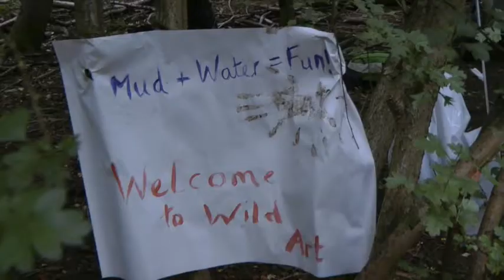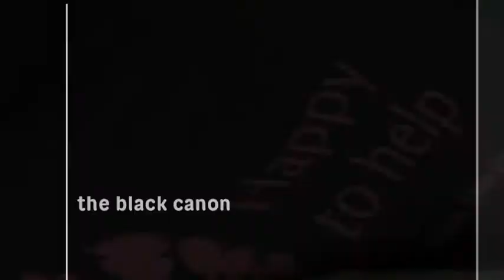Wild Art @ Anglesey Abbey